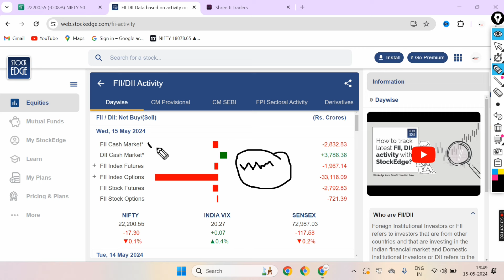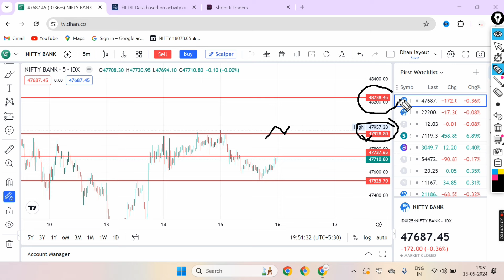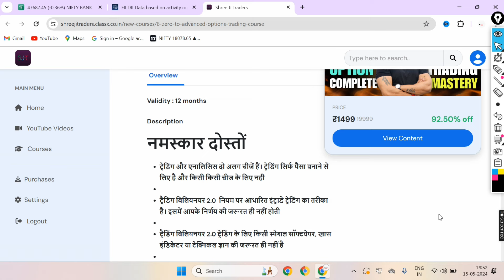Nifty And BankNifty Chart Analysis For Tomorrow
NOTE- PLZ CONTACT ON WHATSAPP ONLY

नया कोर्स है मजा आ जायेगा सिखने के बाद

Queries in vedio

FII and DII operators
FII and DII operators in options buying
The real game of options trading FII and DII strategy
How to work with operator in option buying trading
How to work with FII DII
How to work with large operators like sellers
Bde operators ke sath kaam kaise kre.
Bde operators FII DII operators sellers ke sath kaam karke kaise profit kre
FII and DII the real game of options trading
How to know FII DII position in options trading
FII DII meaning in stock market
FII DII से levels निकालाना सीखे
Secrets Of FII DII
FIIs DIIs के secrets move से कमाए profit
 FII DII operator strategy

Profitable Candlestick Pattern Inside Candle Pattern strategy Price Action Pattern Price Action Trading strategy and Candlestick Patterns for Beginners Intraday Trading in Nifty and Bank Nifty  Strategy for Beginners  How to make consistent Profits with Bank nifty Nifty Sensex Midcapnifty Commodity  Best time frame for intraday options trading  Trading in side ways market by scalping strategy  High returns and low risk special expiry jackpot strategy  Stocks options and stocks long term investment  Future and options trading with high returns and minimal stop loss  Live trading and trading shorts vedios Bank nifty and nifty intrady powerful strategy for options buyers How to make consistent profits with nifty bank nifty midcap nifty bankex sensex futures and options and stocks options